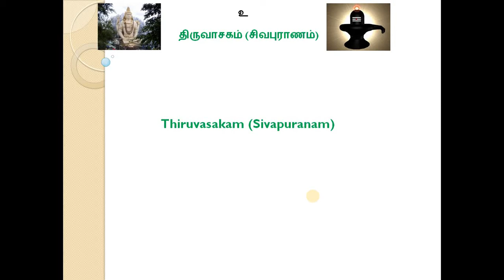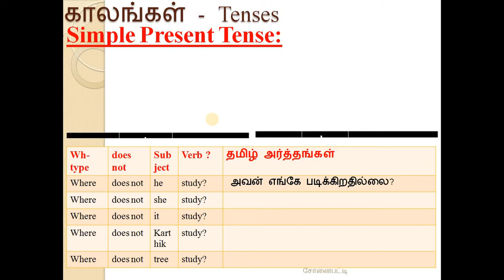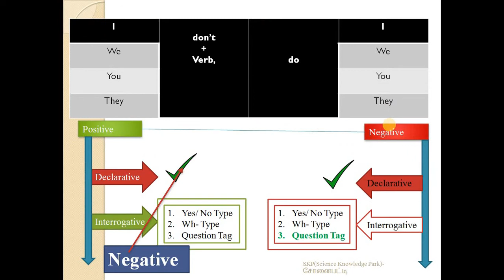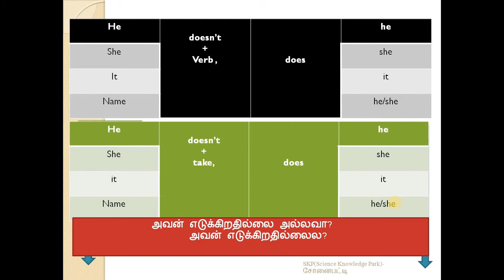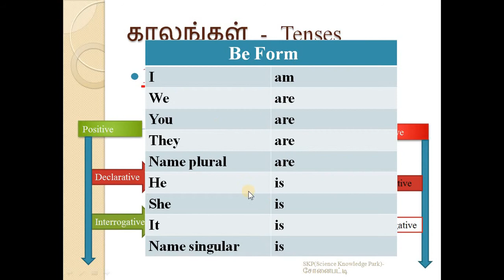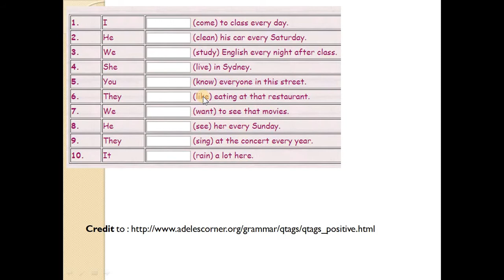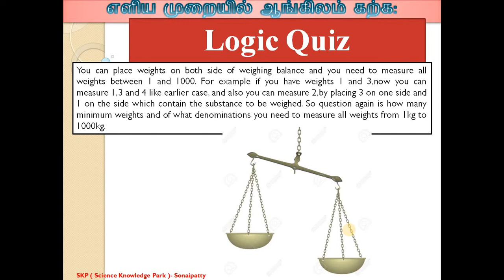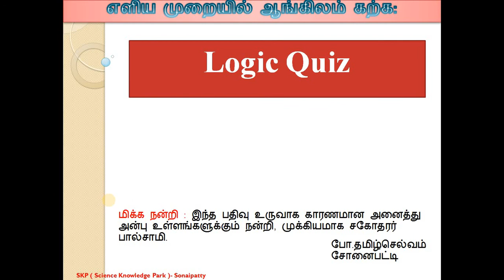024 சாதாரண நிகழ்காலம் Simple Present Tense Interrogative Negative Quastion Tag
நன்றி.